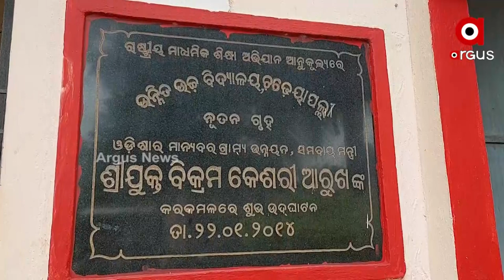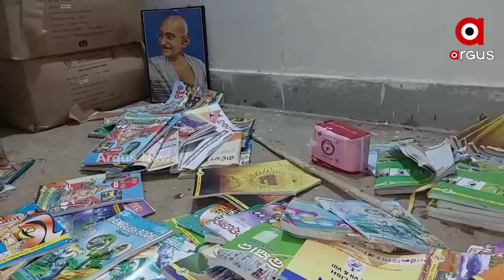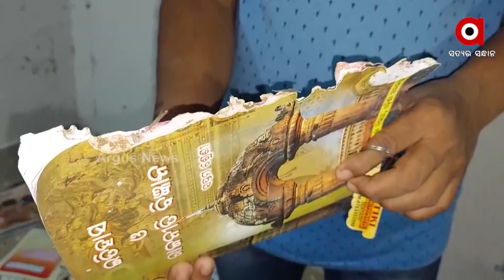ପ୍ରଧାନ ଶିକ୍ଷକ ଙ୍କ ନାମରେ ଅଭିଯୋଗ ଆଣିଲେ ଗ୍ରାମବାସୀ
ସରକାରୀ ସ୍କୁଲ ଶିକ୍ଷକଙ୍କ ଦୌରାତ୍ମରେ ଅତିଷ୍ଟ ହୋଇ ସ୍କୁଲରେ ଏକାଠି ହେଲେ ଅଭିଭାବକ ଓ ଏସ ଏମ ସି କମିଟି । ଗତ ୨୬ ବର୍ଷ ହେଲା ଭାରପ୍ରାପ୍ତ ପ୍ରଧାନ ଶିକ୍ଷକ ଭାବେ ଦାୟିତ୍ବ ହାତରେ ରଖି ସ୍କୁଲ କୁ ଆସୁଥିବା ସମସ୍ତ ଫଣ୍ଡକୁ ଚଳୁ କରୁଛନ୍ତି । କେହି ଅଭିଯୋଗ କଲେ ମନ୍ତ୍ରୀ ମୋର ସମ୍ପର୍କୀୟ କହି ନାଲି ଆଖି ଦେଖାଉଛନ୍ତି । ଯାହାର ପ୍ରତିବାଦରେ ମେଳି ହୋଇଛନ୍ତି  ଗ୍ରାମବାସୀ ।